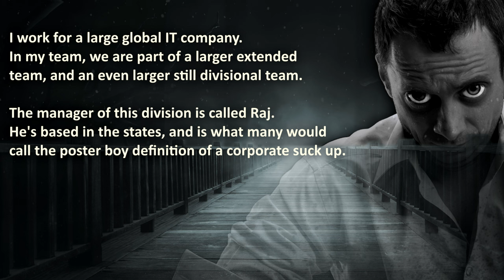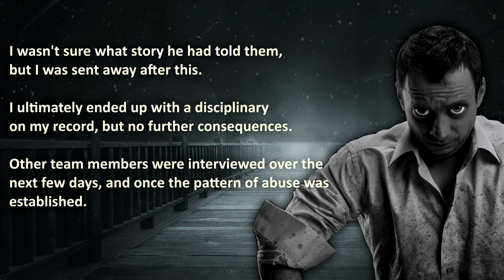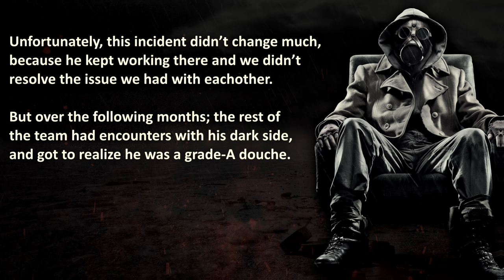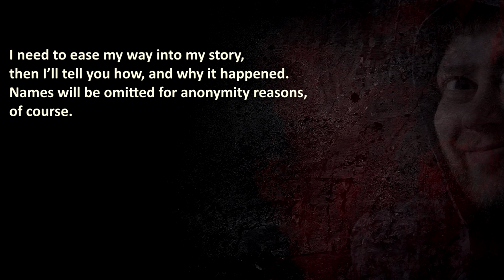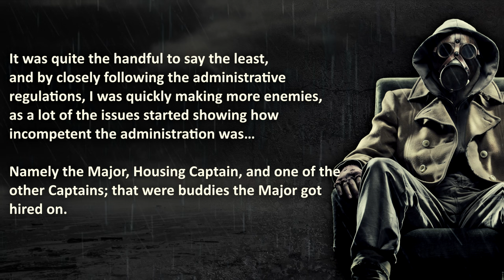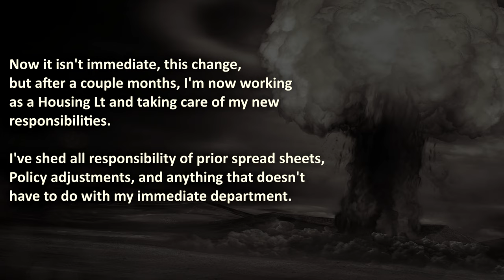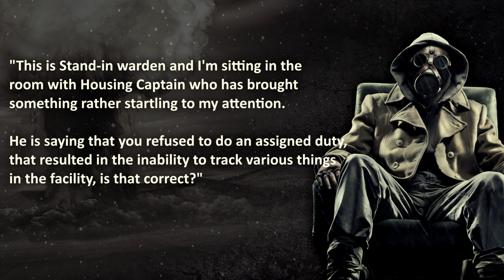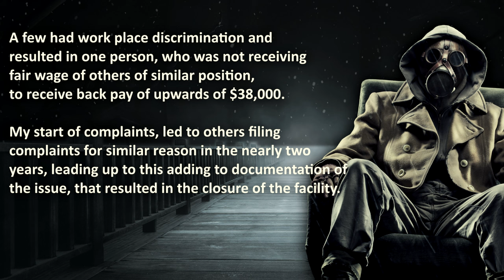Hot Tempered Employee Gets NUCLEAR Revenge On Bad Manager | NuclearRevenge | Business Revenge #13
Hot Tempered Employees Getting Nuclear Revenge On Bad Managers.

"He really went too far..."

00:00 – "Introduction"
01:17 –  “Goodbye-Kiss” – Bad Manager bullies employees ritualistically, and receives a ‘goodbye-kiss’ because of it…
06:08 –  “Bully Business” –  Bullied Employee of 8 years gets back at bad manager…
13:15 –  “Nepotism Prison” – Bad Management promotes ‘friends’, instead of knowledgeable employees…

🔥 WARNING: these Business Revenge stories are Nuclear, therefore it may be stressful or upsetting to Bad Managers.

The Royal A.I. Community does advocate maturity and level-headedness before getting back at your bad manager, even if your hot tempered!
Be sure to talk to HR before getting revenge through nuclear revenge acts!